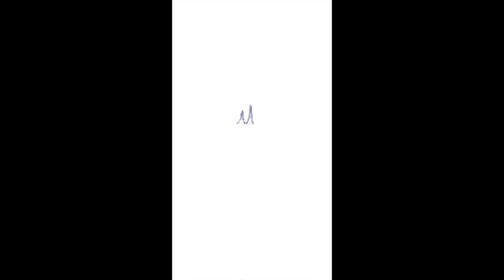Happy Channel Anniversary!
Also happy birthday to me!